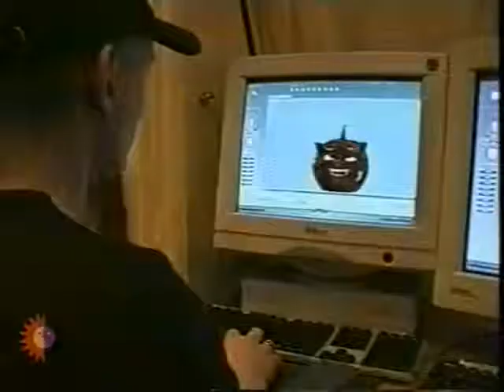Meridian Tonight "Dominator" feature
2003 - as seen on ITV Meridian's evening magazine show.